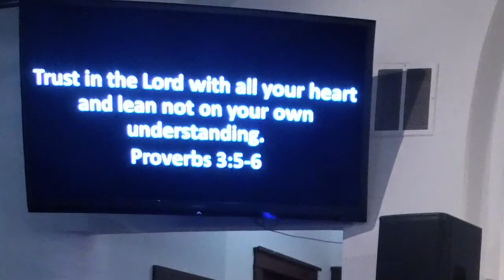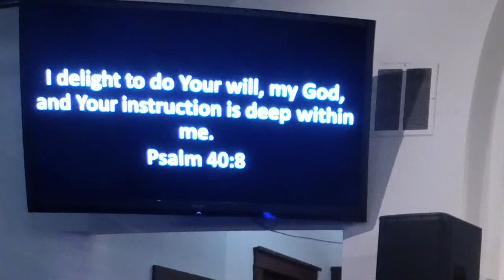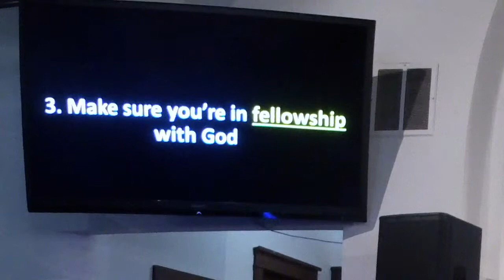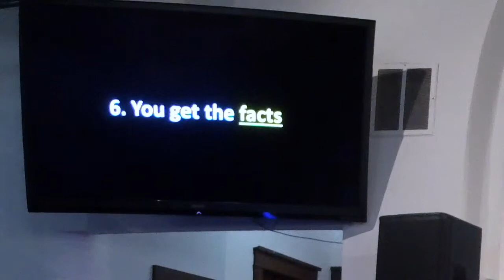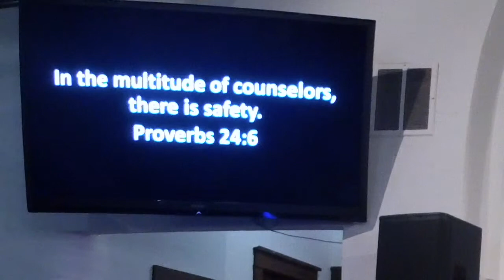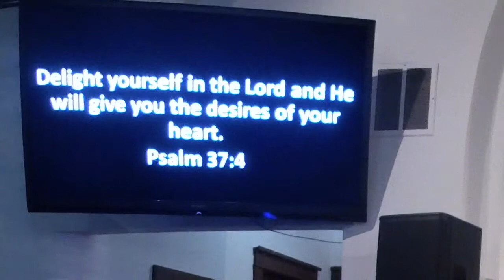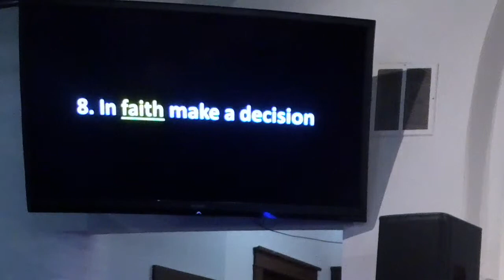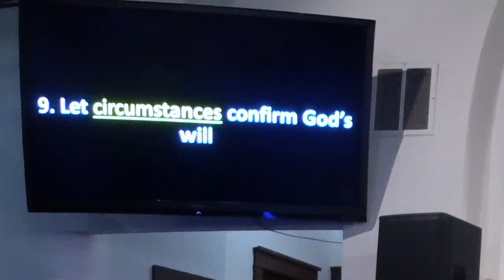God's Guidance for Decisions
Thy Will Be Done #4